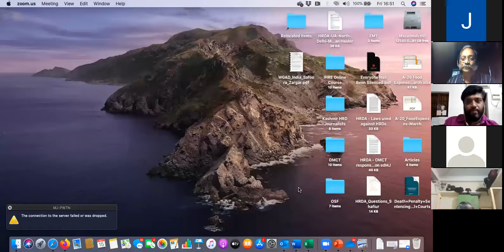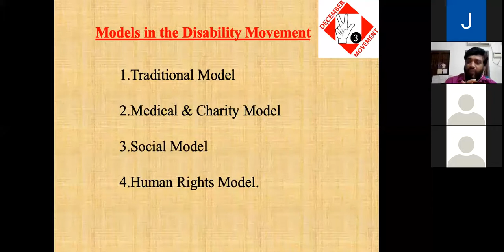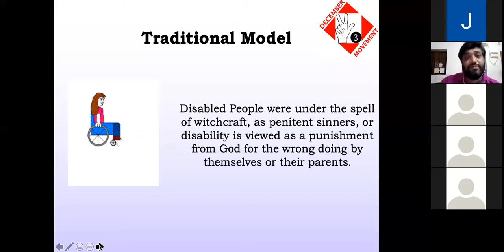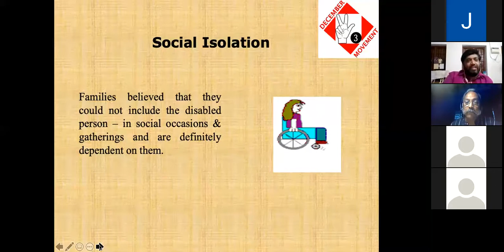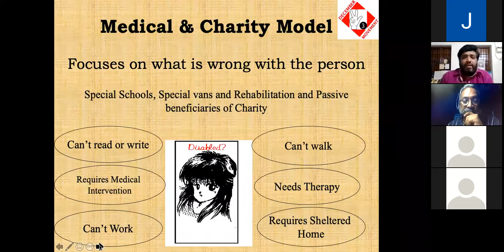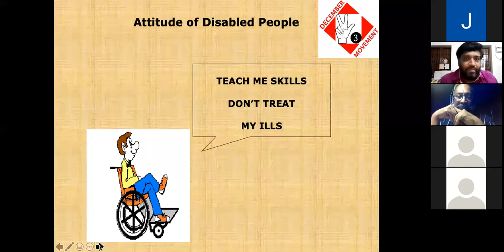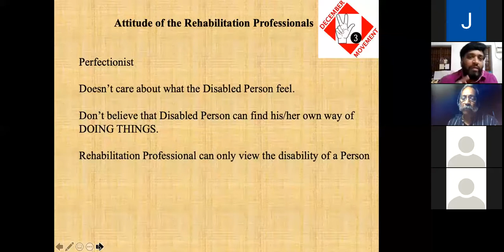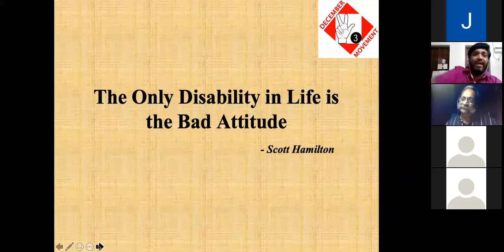Day-V-Evening Session-Right to food Ms.Kavita Srivastava&Rights of PwD are HR Prof.TMN DeepakNathan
Day - V - 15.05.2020 - Evening Session-Right to food is a human right – Ms.Kavita Srivastava & Rights of persons with disabilities are human rights Prof. T M N Deepak Nathan